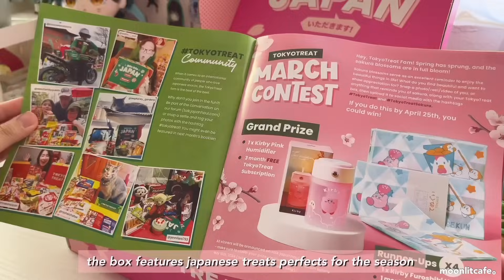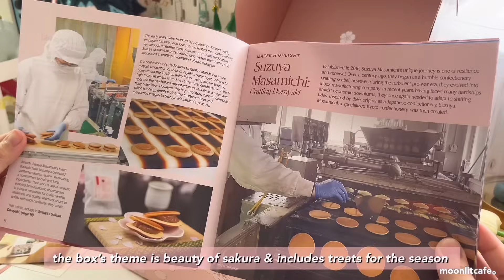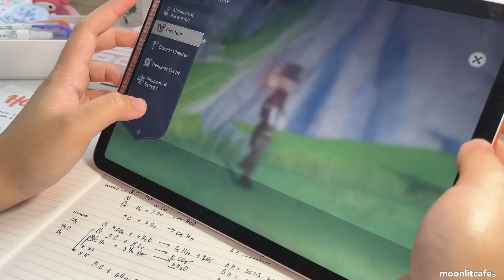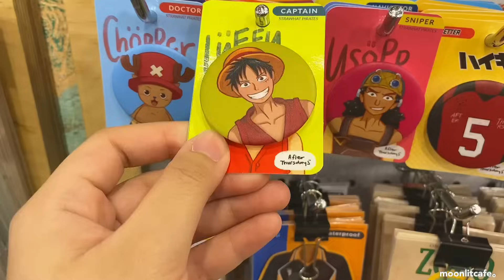5am study vlog 📓🎀 how i take aesthetic notes, romanticizing school, studying tips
this vlog is dedicated to the person who commented in my last study vlog and suggested the ideas that i did in the video ~ tysm !!

where i get the stationery shown in the video:
stationerypal, jianwu stationery & muji !

today's video is a study vlog, i woke up around 5am to catch up on some lessons i missed since i was sick and then took some notes. i also decided to show you guys and give some tips on how to start learning calligraphy if you also want to add them to your notes to make them look more aesthetic. i also played some genshin, went to a cafe and then studied again ~ !

moon

// music used